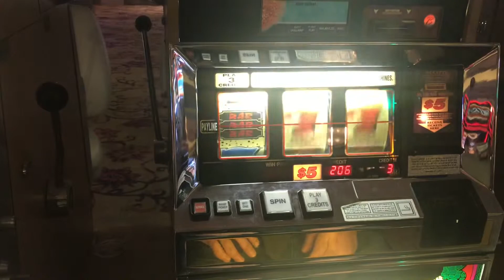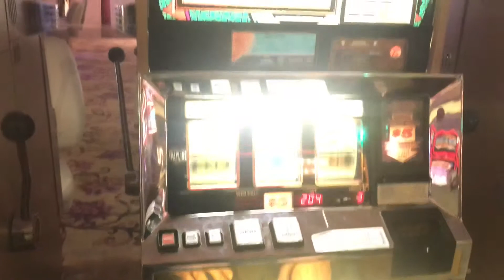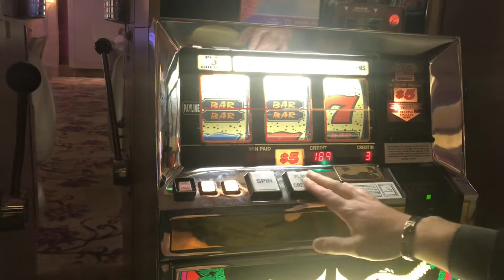Double Dragon Slot 5$ bet in the High Limit Room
5$ Double Dragon @ Miralto Room in the Borgata